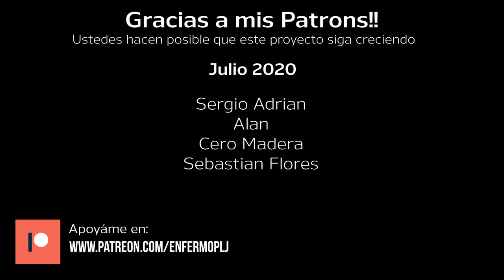¿Cómo iniciar en Warhammer 40k?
NO VEAS ESTE VIDEO!

¿Estas pensando iniciar en Warhammer 40,000? ¿Tienes dudas acerca de cuál de todas las cajas que han estado anunciando necesitas? En este video te doy algunos consejos para comprar tus primeras miniaturas y adentrarte en el oscuro futuro donde sólo hay guerra.

• RedQueen Games
Conoce su amplio catálogo de wargames de miniaturas y juegos de mesa